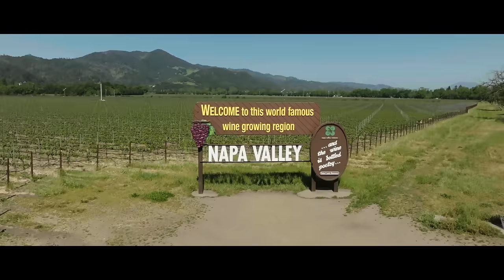Hannah Ellis - Wine Country (Official Music Video)